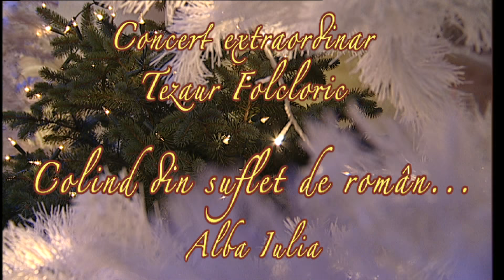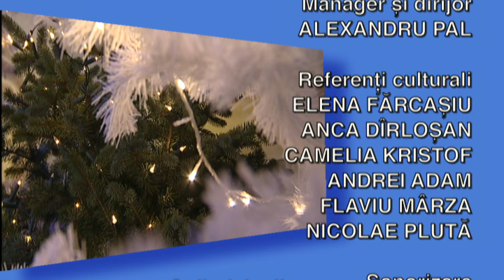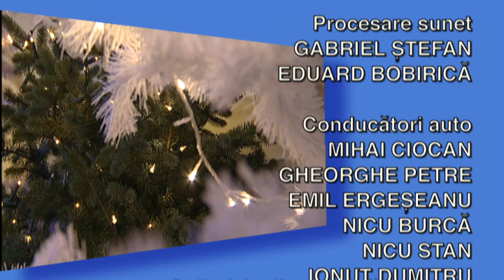Tezaur folcloric: Colind din suflet de român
Ediţia emisiunii Tezaur folcloric, difuzată duminică, 20 decembrie, la TVR1, când Gheorghiţa Nicolae şi echipa ei ne-au pregătit o ediţie cu cele mai frumoase momente din concertul „Colind din suflet de român” de la Alba Iulia.

Crăciun fericit!